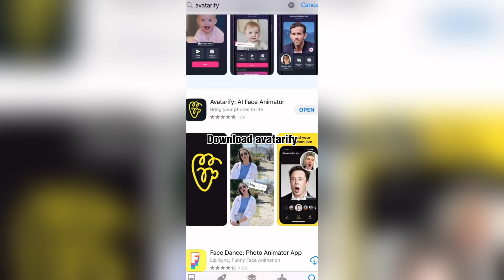Mukbang Roblox TikToks - ASMR Compilation #59